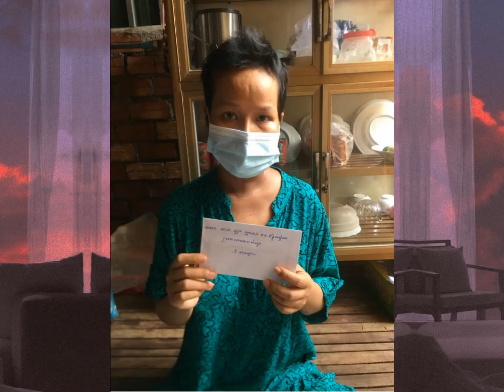ចូល​រួម រំលែក ទុក្ខ តារា​ចម្រៀង​ សុិន​ ឧត្តម​ផល្លា​ បាន​ទទួល​មរណភាព​ដោយ​ជំងឺ.....